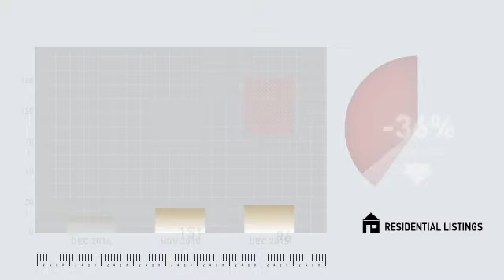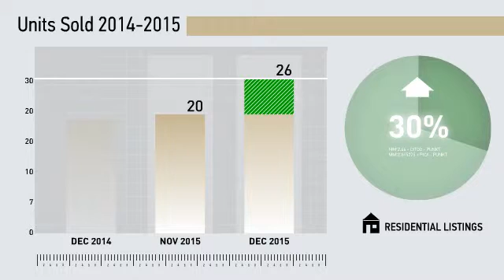Monroe All Residential,CT, Real Estate Market Update from Higgins Group,January, 2016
Higgins Group Video Update recapping market activity within Monroe All Residential, CT, during the month of January, 2016